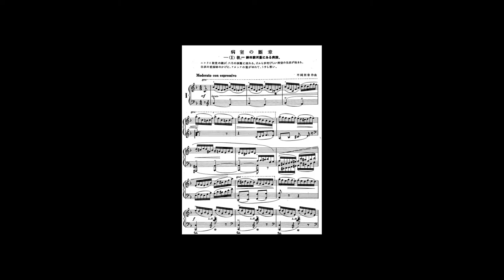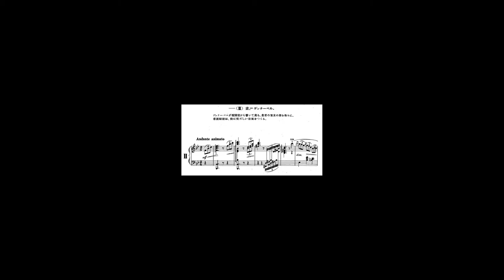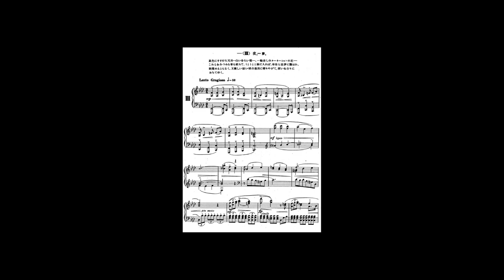平岡照章(HIRAOKA Teruaki) - 病室の断章(Fragments of the sickroom) (Synthesized)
作曲：平岡照章
タイトル：病室の断章

Composer:HIRAOKA Teruaki
Title:Fragments of the sickroom

平岡照章は1907ねん東京出身の作曲家で、一度は法政大学に入るが中退し山田耕筰、大中寅二に師事して音楽の道へ進んだ。
第5回日本音楽コンクール作曲部門で3位となったのを皮切りに、キングレコード、コロムビアレコード等と専属契約を結び、NHK契約作曲家などを歴任し、劇伴、放送音楽を中心に活躍した。
また多くの同様を残したことでも知られ、さらに多くの校歌も手掛けた作曲家としても知られている。
1992年に85歳にて没し、多磨霊園の一角に埋葬されている。
今回はそんな平岡の珍しいピアノ曲だが、非常にユニークなものである。
恐らく体を壊した彼が入院した神田駿河台の病院の風景を小品として書き留めたものであり、病床にあっても感覚の鋭さが光り、まさに芸術家魂を感じるものである。

Teruaki Hiraoka, born in Tokyo in 1907, is a composer who once entered Hosei University but dropped out to pursue a career in music under Kosaku Yamada and Toraji Ohnaka.
After winning the third prize in the composition division of the 5th Japan Music Competition, he signed exclusive contracts with King Records, Columbia Records, and others, and became a contract composer for NHK (Japan Broadcasting Corporation), focusing on dramatic and broadcast music.
He is also known for his many compositions, including many school songs.
He died in 1992 at the age of 85 and is buried in Tama Cemetery.
This is a rare piano piece by Hiraoka, but it is a very unique one.
It is a small piece of music written by Hiraoka, who was hospitalized in Surugadai, Kanda, where his health was damaged, and it is a piece that shows the keenness of his senses and the soul of an artist even on his sickbed.

00:00 Opening
00:19 The Morning=A Hospital in KANDASURUGADAI
01:13 The Noon=Dinner bell
02:17 The Night=Dream